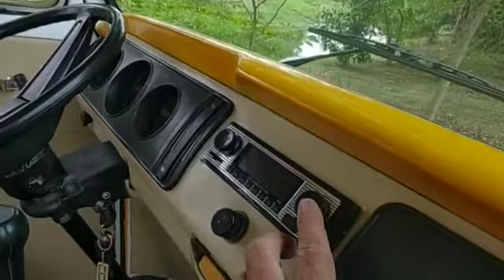1996 Volkswagen Camper Bus walk-around video